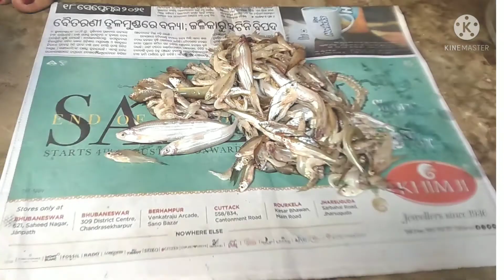Crispy small fish fry // छोटे मछ्ली की मजेदार रेसीपी, झट से बनाइए // mustard fish fry